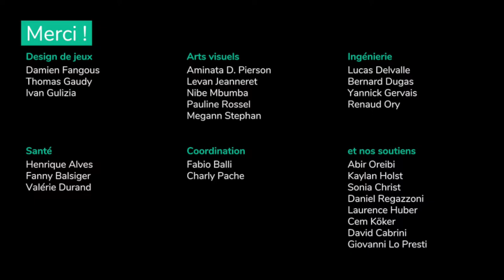Health Game Jam OpenGeneva 2018 - Developers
Outcomes of game jam which took place on April 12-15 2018 at the University of Geneva and Genevan University Hospitals as part of the OpenGeneva festival.